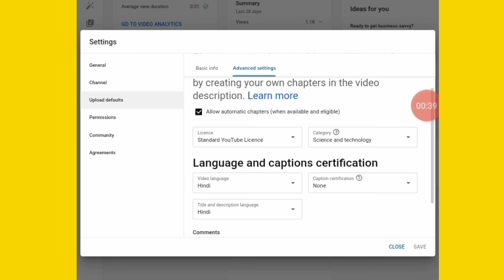Youtuber हो तो ये 1 Setting करलो {Fast} 2022 🌐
Youtuber हो तो ये 1 Setting करलो {Fast}
2022 🌐

video viral karne ka tareeka,

New video par 1 comnt jarur karna 🙏